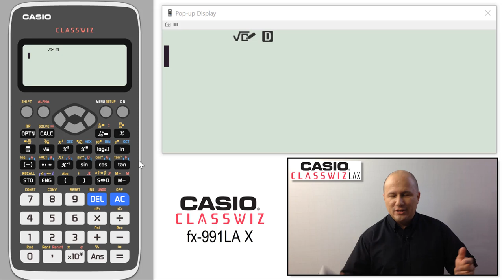CASIO Classwiz fx-991LA X : ECUACIONES Y DESIGUALDADES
julioprofe muestra los módulos ECUACIONES y DESIGUALDADES disponibles en la calculadora científica Casio Classwiz fx-991LA X.